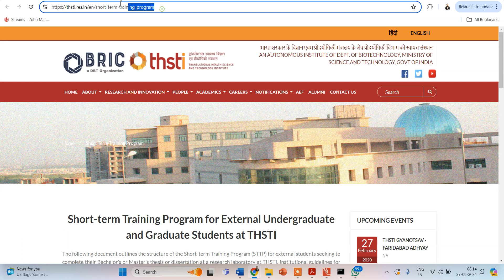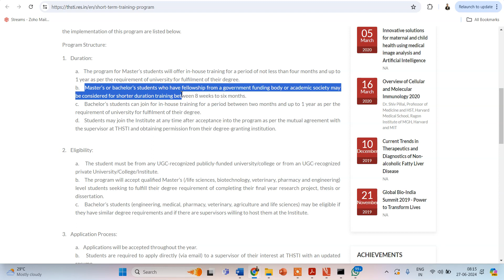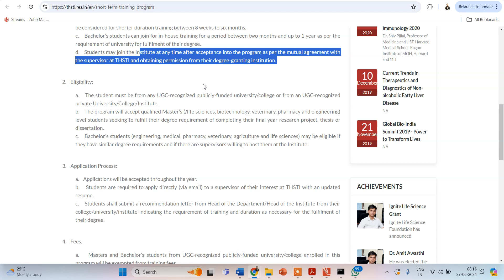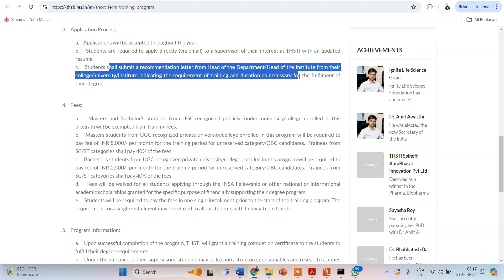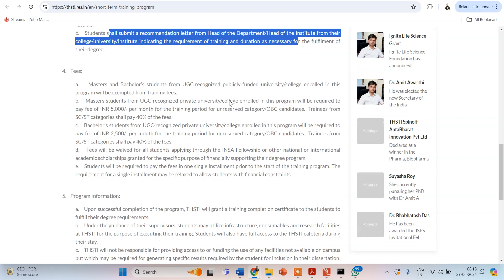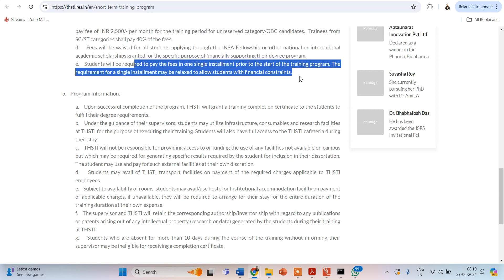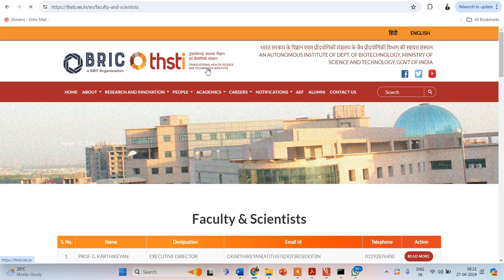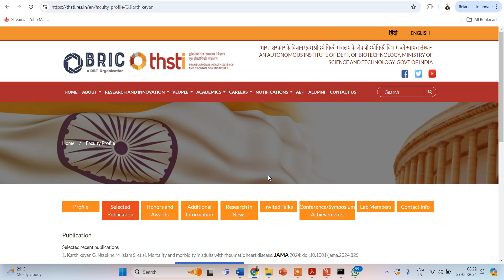THSTI- Short-term Training Program for UG and PG Students || NO REGISTRATION FEES